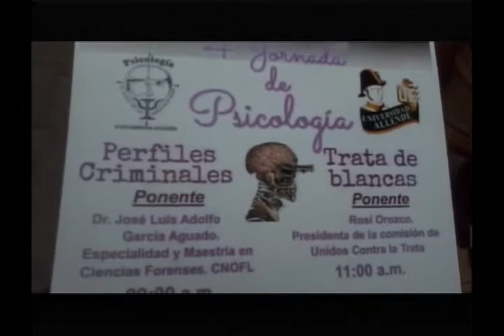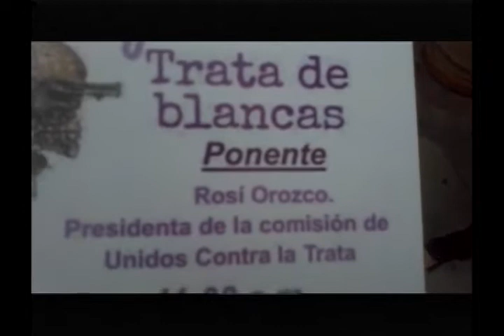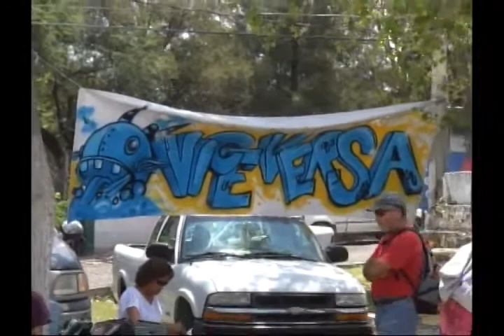Noticias San Miguel de Allende 21 Mayo 2015